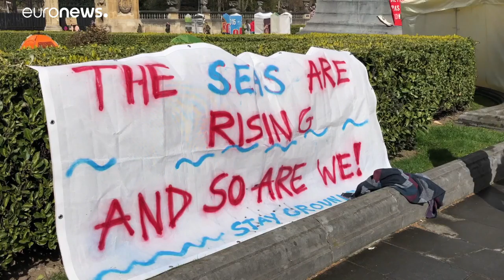La Belgique se penche sur une procédure accélérée pour le climat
Les parlementaires belges ont la possibilité juridique de faire adopter avant les élections législative du mois de mai une loi sur le climat. Mais pour respecter ce délai il faut amender la constitution.…